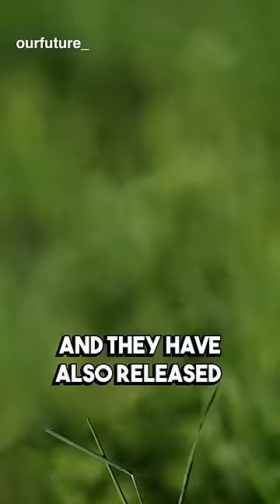Monsanto Manufactured Agent Orange, Chemical Used in Vietnam War & Round-Up, Known to Cause Cancer